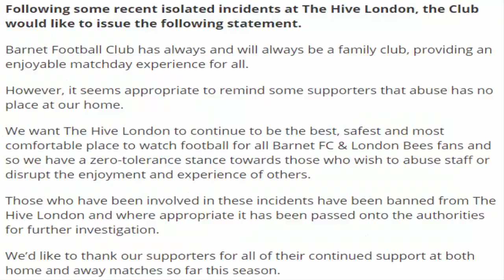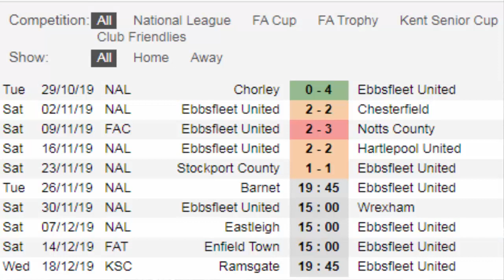Barnet F.C. 5 v Ebbsfleet United F.C. 2 | CHANGE!!!!!! | GAMEDAY! Vlog! (26/11/2019)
Here is my Gameday Vlog of Barnet F.C. V Ebbsfleet United F.C. that took place at The Hive Stadium on the (26/11/19) National League (division)